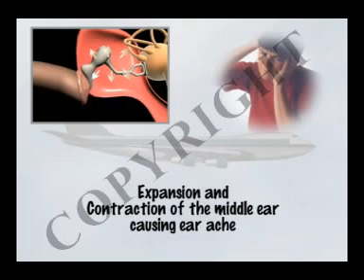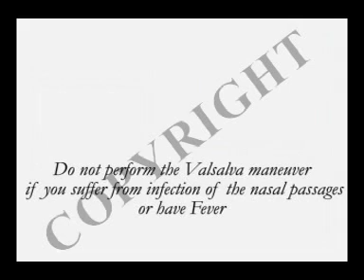Health Video on Otitis Media (Valsalva)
Full Length High Quality DVD version available.

We provide a significant patient and consumer health education library of videos.

These customised animations give you a clear understanding of how your body works.

Ideal for hospitals, schools, colleges, health insurance companies or pharmaceuticals.

Dr.Malpani